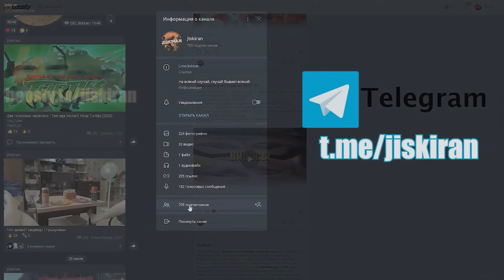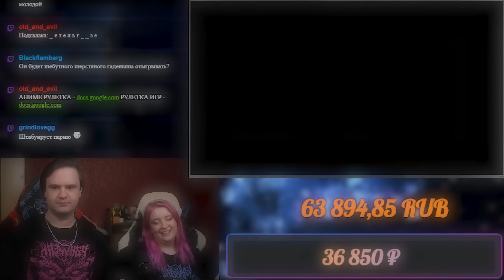(VR) Вечно Голодный | РЕАКЦИЯ НА @MrMarmok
Реакция на (VR) Вечно Голодный

Расписание стримов:
ВС - ВЫХОДНОЙ